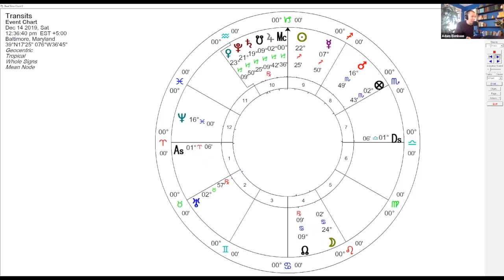Venus Conjunct Pluto in Capricorn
Today, I have published a talk on Venus' conjunction with Pluto, which is perfecting tomorrow while the Moon in Cancer is also opposing Venus and Pluto.

Learn more about my Kickstarter campaign and the rewards you can receive for supporting my work in 2020

A note about my new name, Acyuta-bhava Das:

Ayuta-bhava is pronounced like “Ah-chew-ta” and “baaa” (like a sheep) + “va”. Das is pronounced like the “baas” in “Elenbaas.” You can call me Acyuta-bhava or Acyuta for short. A big thanks to all of your support as I make this transition!